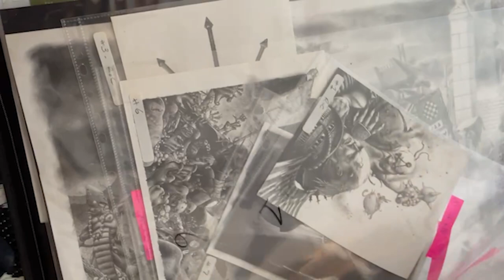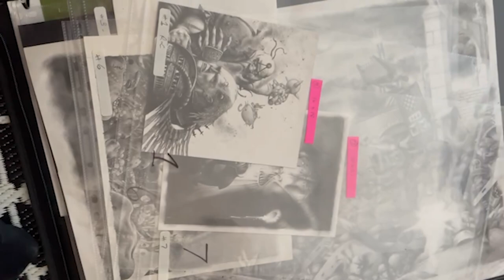Adrian Smith Artwork Warhammer Realms of Chaos available soon oldhammer